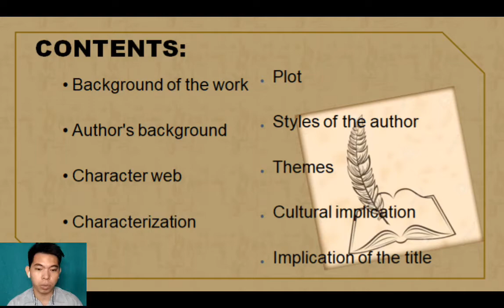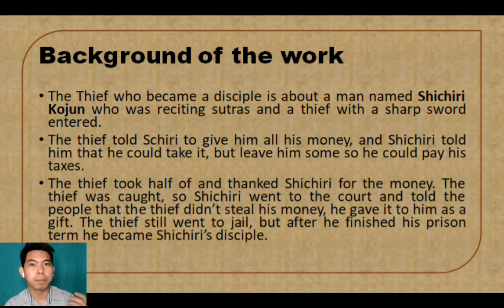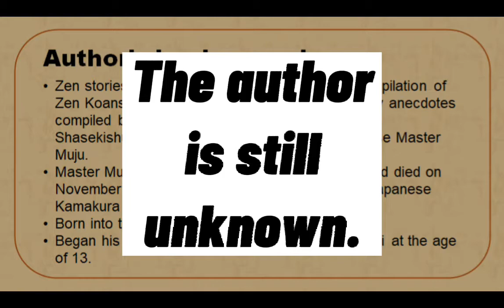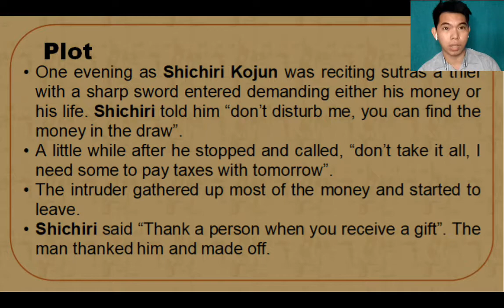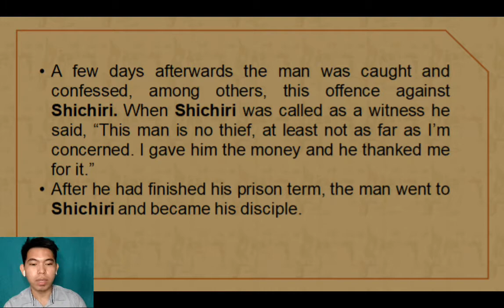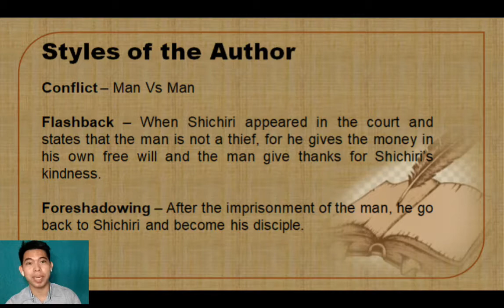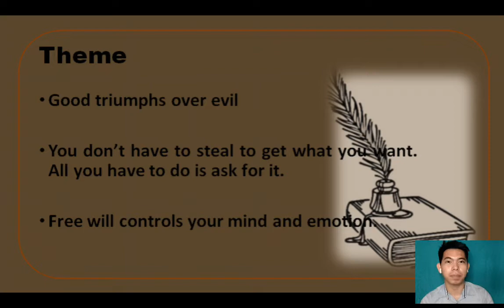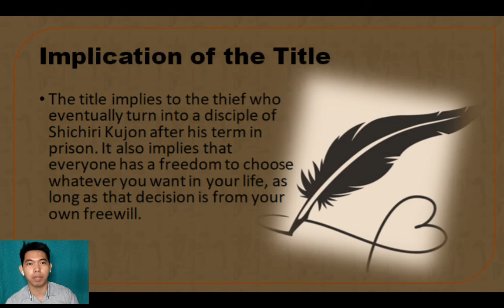The Thief Who Became A Disciple - Zen Story. Analysis by Peter Ivan Penados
This is a literature aligned in course Afro-Asian Literature.